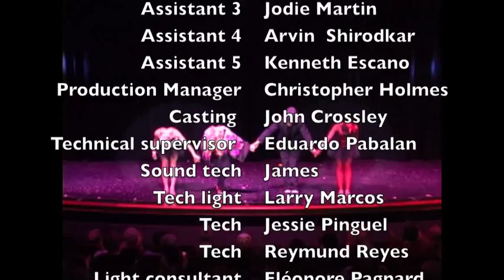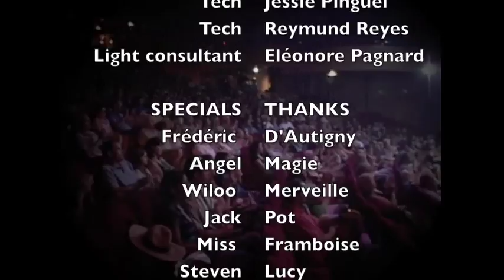Full Evening Show - Fabien SOLAZ - 将魔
World Class Magician. Cruise Ship Magic Show. Entertainment Worldwide, CRUISE SHIPS, CIRCUS, CABARETS, THEATRES, HOTELS, COMPANIES, CLUBS, PRIVATES PARTY, TV SHOWS, CORPORATE EVENTS, COMMERCIAL, PROMOTIONAL & ADVERTISING PROJECTS of ALL KINDS.

Copyright SOLAZMAGIC